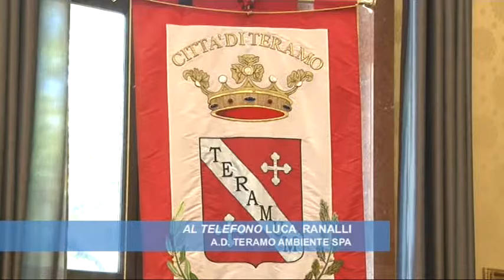Ultimatum della TeAm al Comune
Ultimatum al sindaco Maurizio Brucchi dall'amministratore delegato della municipalizzata Teramo Ambiente, l'avvocato Luca Ranalli. Se entro qualche settimana il comune non provvederà a saldare la fattura di oltre un milione di euro la TeAm è pronta a citare in giudizio il comune.